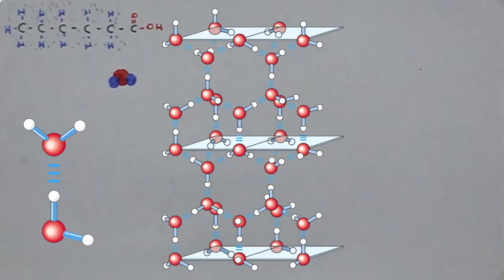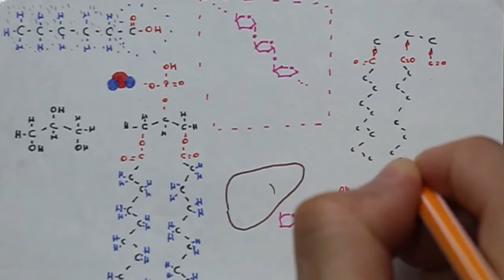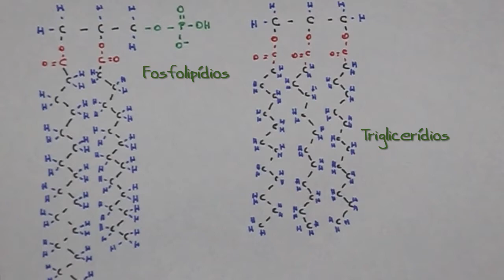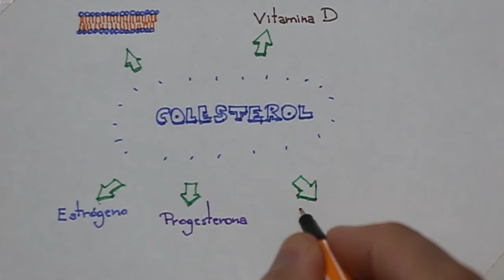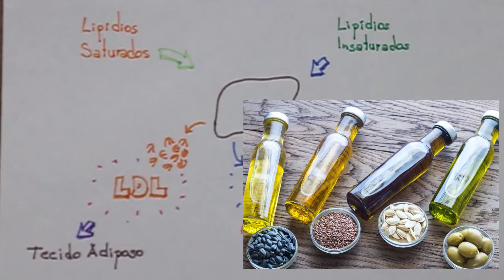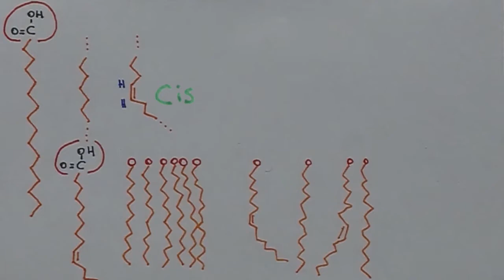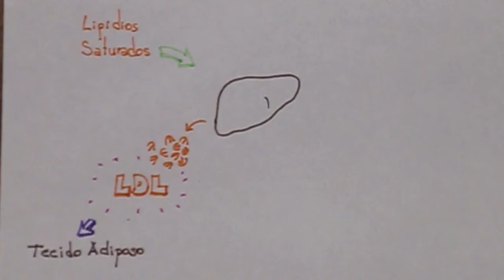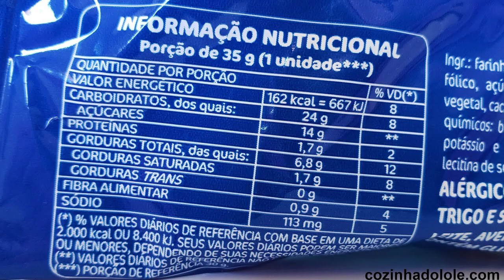Lipídios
Dan Lebowitz – Run One Down
Terra – 11 receitas doces para agradar a quem você ama

Globo Esporte - Doce, inglesa, baroa: conheça as propriedades nutricionais dos tubérculos

Wix.com Dietas Ricas em Grãos podem ser prejudiciais à saúde

Colégio Web – O que os ácidos fazem no refrigerante

Unisport Brasil - Avaliação física: saiba quais são os tipos de dobras cutâneas

ClipartBarn - Winking emoji clip art winking eye clipart kid – ClipartBarn

Green Queen - World Bee Day: Why Vegans Avoid Honey & Other Important Facts About Nature’s Pollinators

Nelson & Cox, Lehninger Principles of Biochemistry – Third Edition, 2000, Worth Publishers

Sticky Bottle - Fourth Masters cyclist (42) caught doped in same race on EPO cocktail

RD Serviços de Comunicação – Você conhece a história da Picanha?

Medical News Today – 12 foods scientifically proven to boost skin health

Gilbert et al., 2020. Rumen Virus Populations: Technological Advances Enhancing Current Understanding. Frontiers in Microbiology, 11.

Superinteressante - Por que a lã das ovelhas (e alguns cabelos humanos) são encaracolados?

evista Galileu – Anticorpos de lhama ajudam a neutralizar novo coronavírus, mostra estudo

Alive Holistic Health Clinic – Dairy for Fertility: Friend or Foe? - ALIVE Holistic Health Clinic

Food Power – Processed foods highly correlated with obesity epidemic in the US

Food Navigator – Coronavirus and obesity: Doctors take aim at food industry over poor diets

Vox - It’s easy to become obese in America. These 7 charts explain why
Penn State's SC200 - Is Poverty related to Obesity?